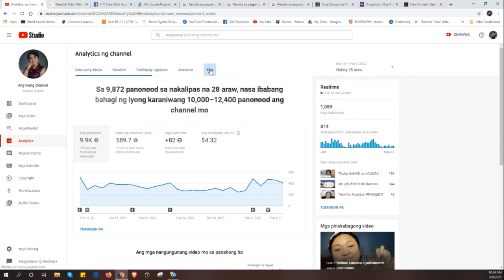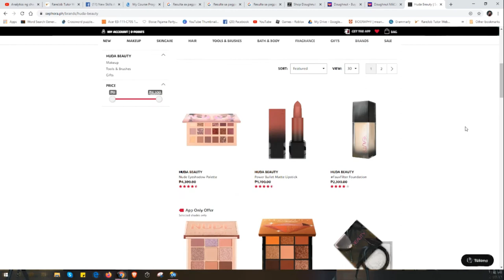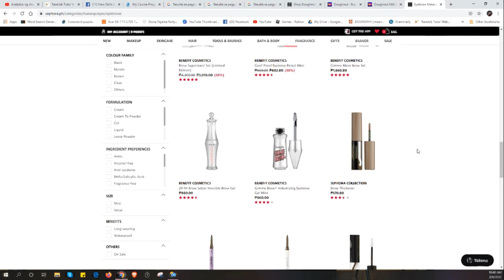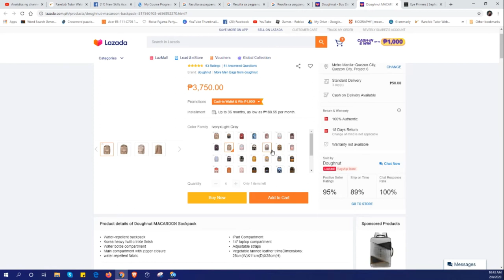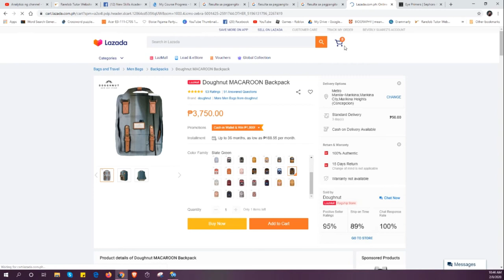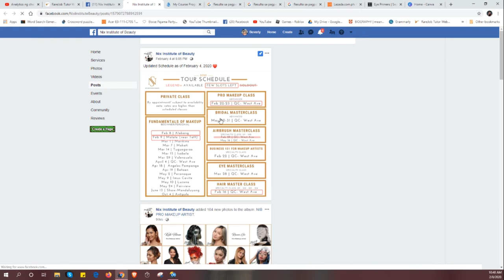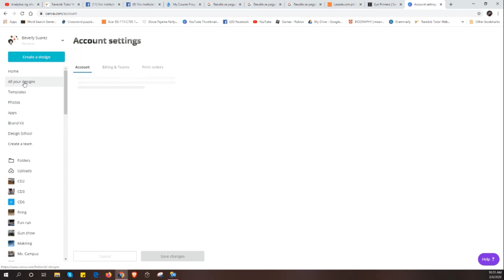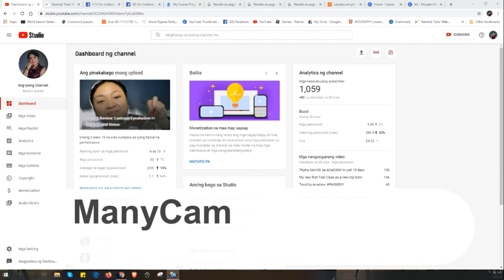Random Tips about Makeup Shooping, Online Studies, Makeup Classes, Canva,